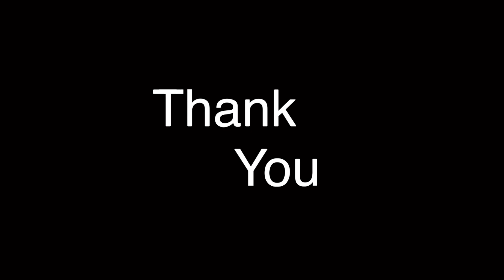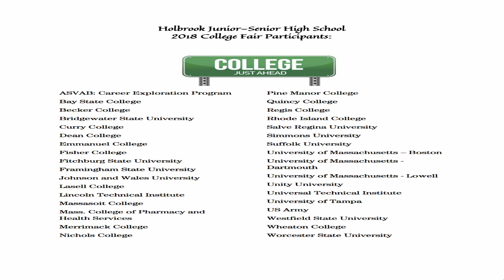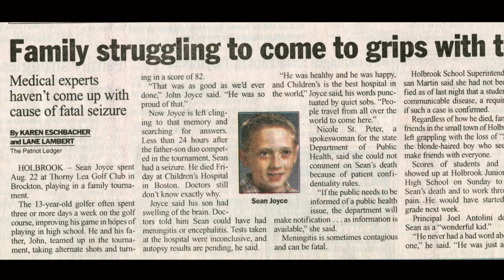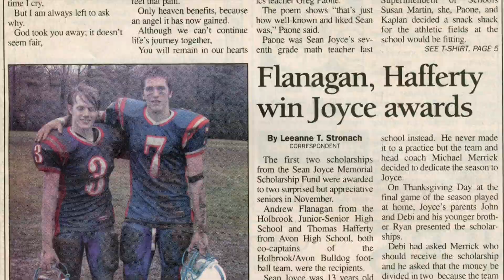Code Blue 09-28-18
Episode #5 of Code Blue, a Friday morning news broadcast for HMHS.